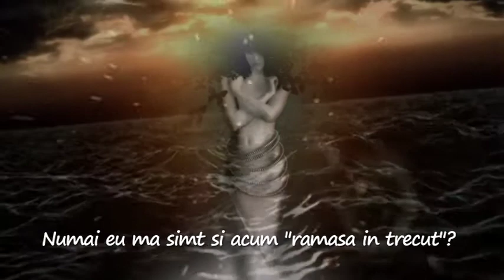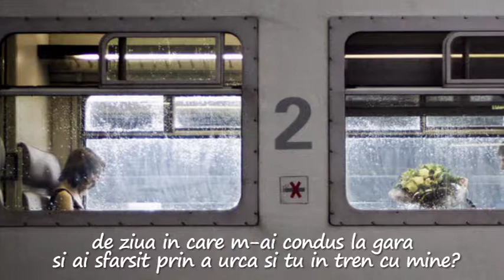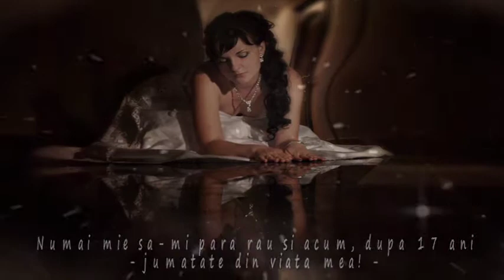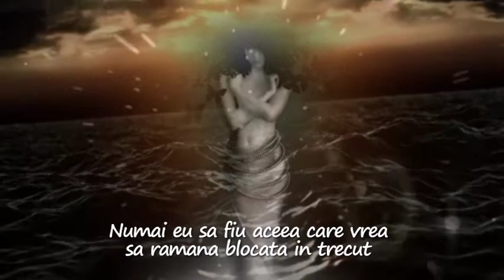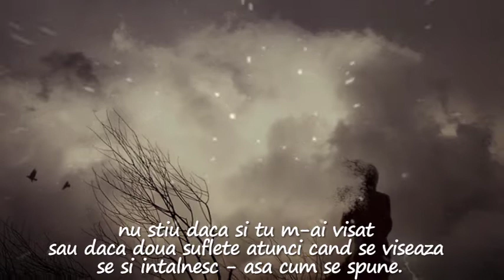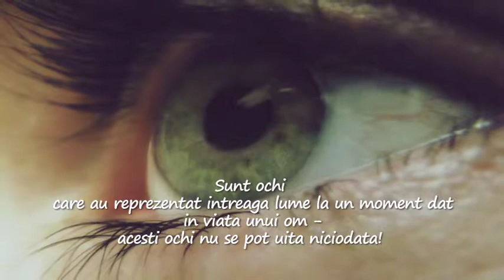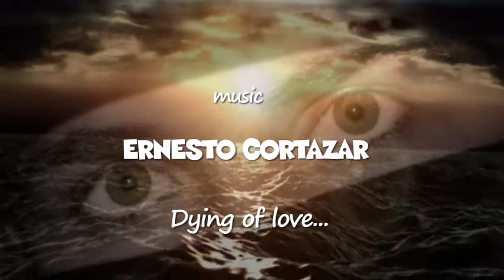Stuck in the past (Blocata in trecut) - eseu Gillda Stoian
muzica - Ernesto Cortazar (Dying of Love)